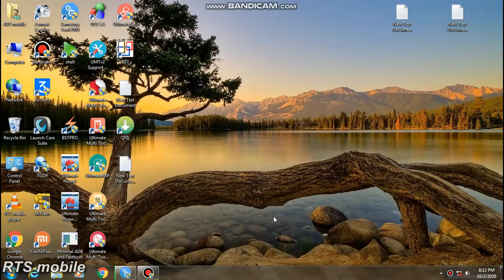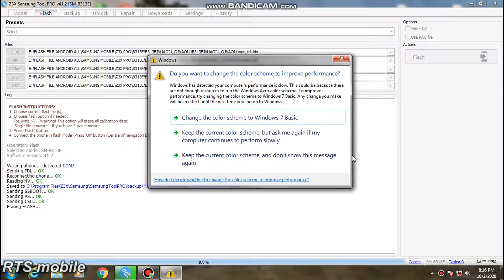SAMSUNG B313E, B310, b315 Unlock Password | सैमसंग b313e b310e का पासवर्ड हटाएं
samsung keypad phone password sim lock remove easy method